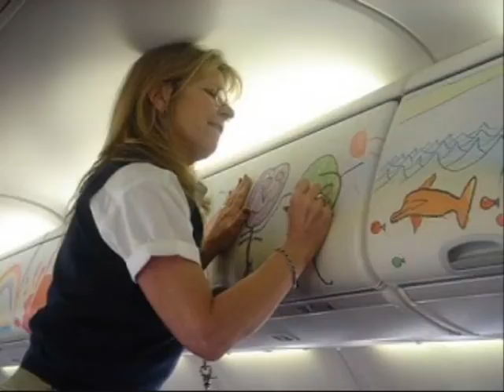Crayons A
life at work